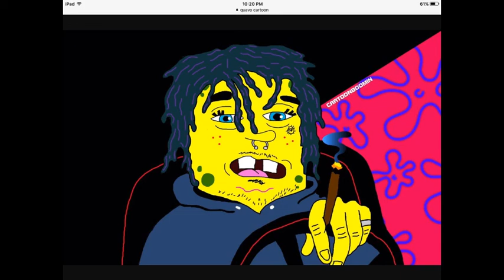(Voodoo)Chicken Twerk Song By Willy William[Trap Reprod. By Saucey Viixtor]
I was not fr this is a meme
ear rape version comes out tomorrow 😂